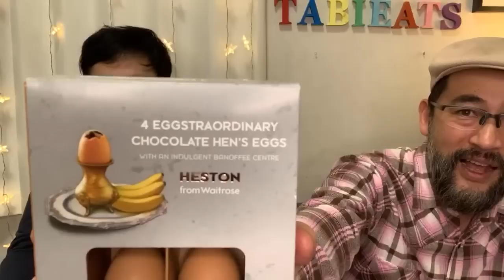Easter Candy Buffet